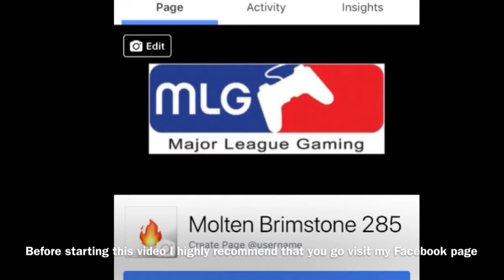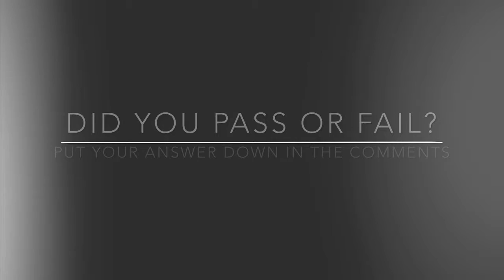Try Not To Laugh Challenge #10